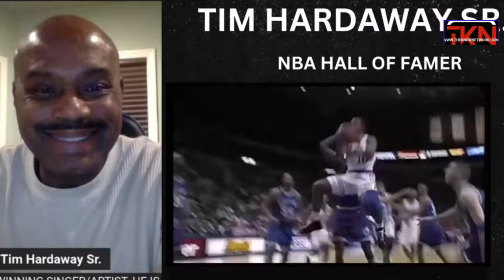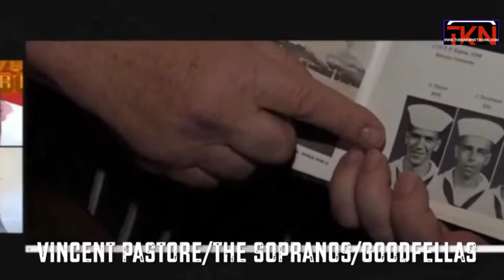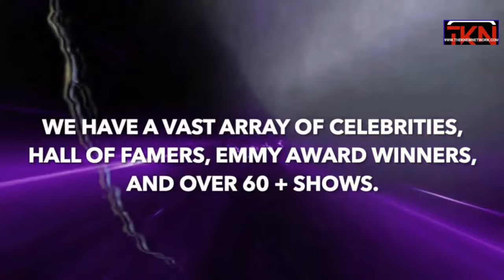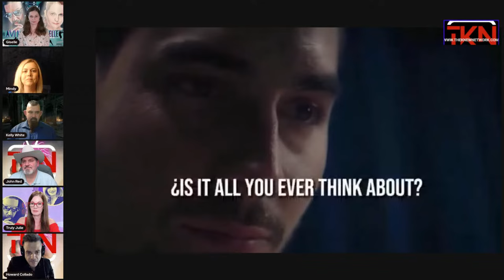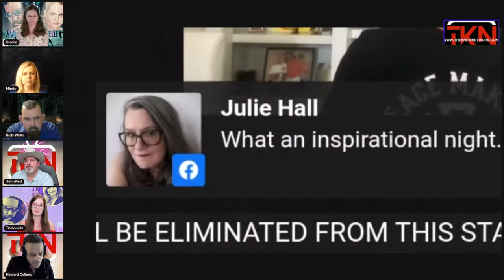Lou Ferrigno (The Incredible Hulk) vs NBA HOF Jerry Lucas vs Bronson Pinchot (Perfect Strangers)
GREEN ROOM: EPISODE 167.  LIVE!  THE CELEBRITY GRAND TOURNAMENT-RD. 1, NIGHT #36: 12/9/23
The Incredible Hulk vs Balki vs NBA Hall of Famer, Jerry Lucas! Hosted by CEO and Founder of tkn - Avi Klein!

keychain.club/TKN